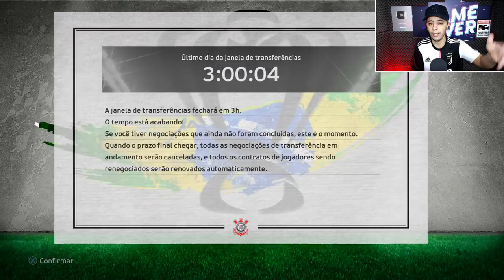MALCOM ARREBENTA NA ESTREIA E TIMÃO ANUNCIA +1 SUPER ATACANTE - MASTER LEAGUE #33 | EFOOTBALL *patch